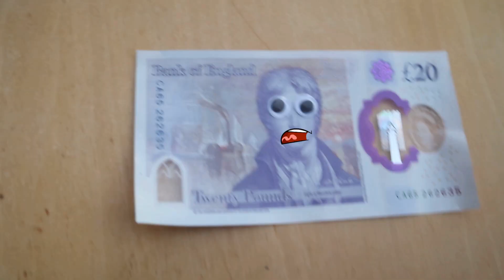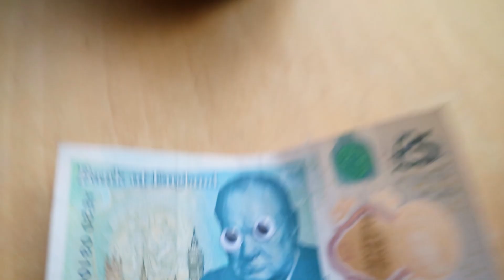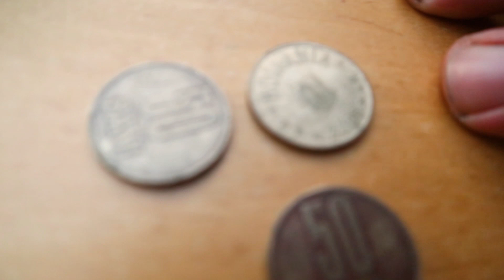Nu reusim sa spargem pusculita!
In acest video va aratam cum ne-am chinuit sa spargem pusculita si cati bani am strans in pusculita! Ne-am chinuit dar am reusit!